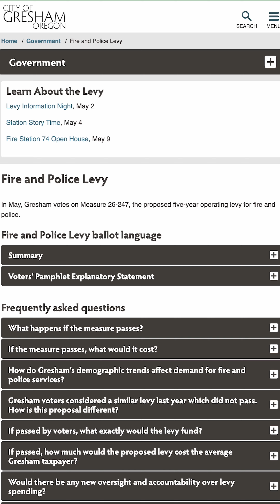News Alert with Mayor Stovall: May 2024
Catch the latest with Gresham Mayor Stovall: We've got great things going on and an election coming up. Get informed, stay involved and check out the Mayor's recent State of the City Address if you haven't already!